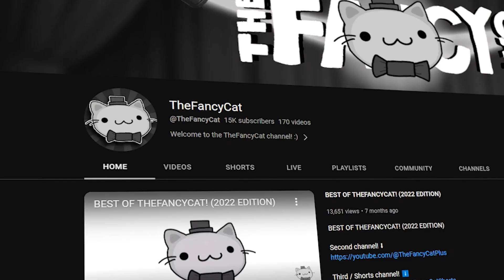He BROKE THE GAME With His TRASH INTERNET… | Stick Fight The Game Funny Moments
If you see this, comment “goo”.